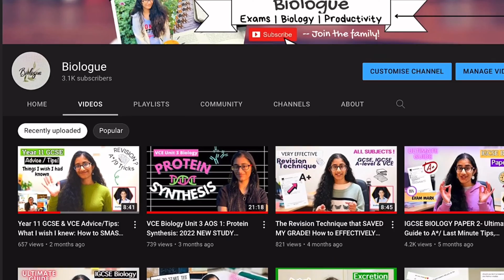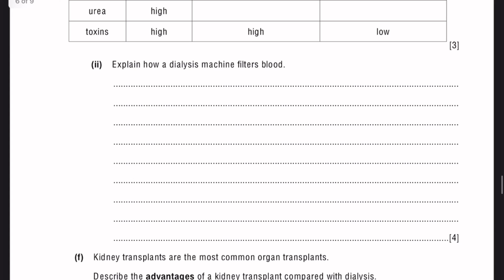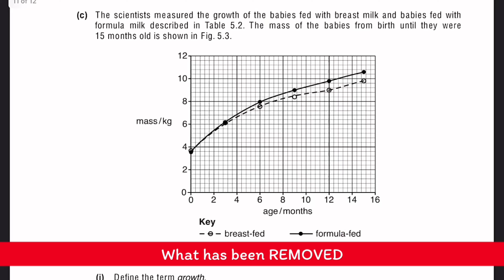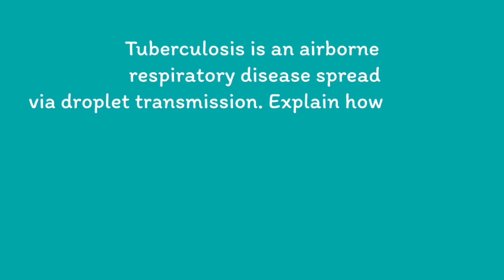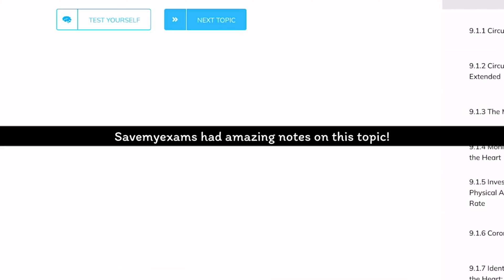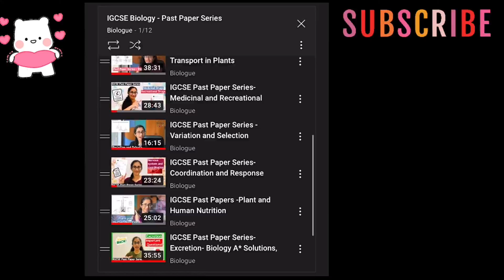IGCSE Biology 2025 New Syllabus Changes: What you NEED TO KNOW!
Hey Guys! Welcome back to Biologue!
Hope you are having a great day and a great week!
It's been sometime since I have uploaded because of back to back exams butt I have a very important video for you guys today, especially if you are taking the IGCSE Biology Exams next year.

I personally just did a Biology Exam with a COMPLETELY NEW SYLLABUS this year so I believe I am well -equipped to give you guys advice and tips on how to approach these exams next year con there's not much reference/stimulus available for practice pertaining to the new topics :(

Also guys- I have attached a free resource (pdf of what exactly these changes are summarised) but do let me know if this link is working or not as soon as possible :)

Hope u guys find this useful :)

As per high request, I will be coming up with vlog style videos soon pertaining to being a CE student including any upcoming videos on events and study routines so if you would like to see that, do let me know in the comments down below!!

:) I'm yet to get my hands on a textbook for this new study design so if you do happen to have a pdf and any other questions, as always feel to send me an email at :))

anyways, I hope this video helps you guys and gives you some insight into what to expect for IGCSE Bio next year in 2025

as always have an amazing day and rest of the week, and I will see you guys in my next video !! :)

-Sruthy